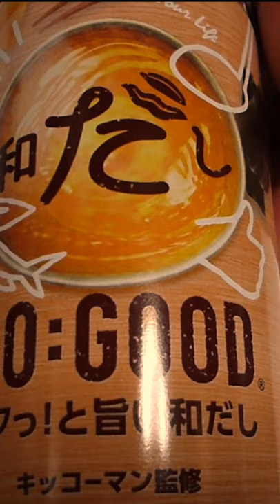Japanese-style soup stock drink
出汁のドリンクを見つけましたｗ
昆布、カツオ、あご出汁です😋
飲む「和だし」、見つけたら飲んでみて下さい。

ユーチューブ・オーディオ・ライブラリー